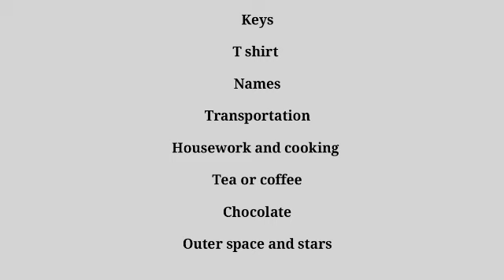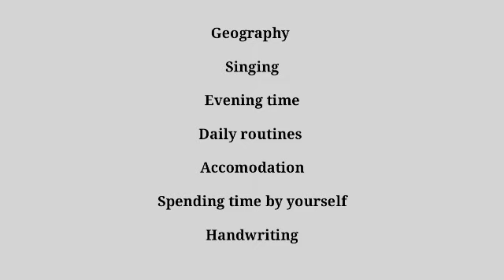IELTS speaking part 1 topics prediction for march 203 | 2 March exam | 11 March exam - 18 March exam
IELTS speaking part 1 topics prediction | 2 March exam | 11 March exam | 18 March exam | 25 March